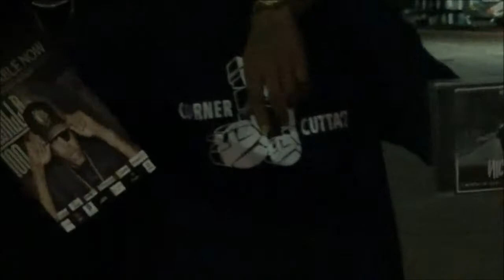Gwalla Interview on the Jammit or Crammit Show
Live interview with Gwalla on the Jammit or Crammit Show. New single "100" now available on all outlets.

Tune into the Jammit or Crammit show Thursdays 7-9 central time

The next wave in digital streaming music for indie artists